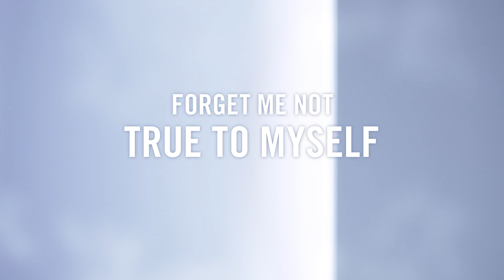Victorinox Forget Me Not I True To Myself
A scent of self-love, an olfactory union of the ethereal with the expressive: meet Forget Me Not for Women. This fresh floral takes inspiration from the unapologetic, raw and yet fragile beauty of Swiss nature; a free-spirited fragrance that evokes joy and self-confidence. Set your own rules and radiate authentic charm with this vibrant, vegan fusion of sparkling bergamot, delicate forget-me-not accord and sensual cedarwood. Be distinctive, unique and unabashedly true to yourself.

👉 Share every day’s adventures with Victorinox. Take a picture of your Victorinox product, tag it with @Victorinox and MyVictorinox and post it on Twitter or Instagram for a chance to be featured in our gallery.